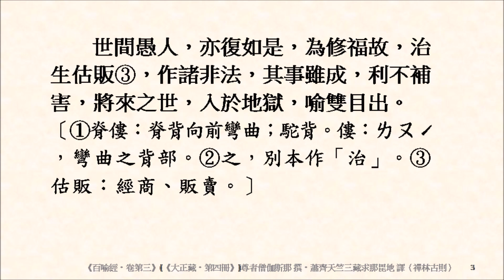佛教寓言故事 050 醫治脊僂喻